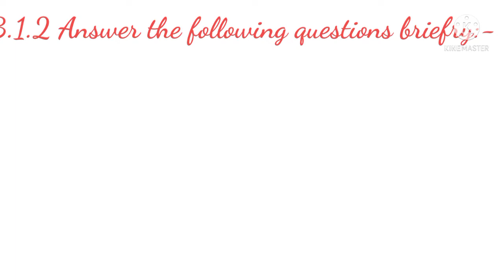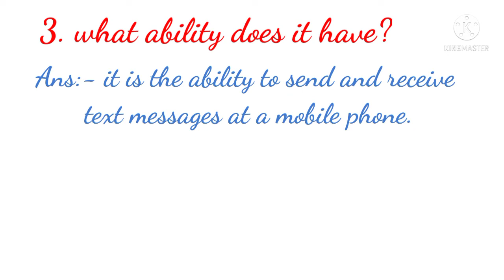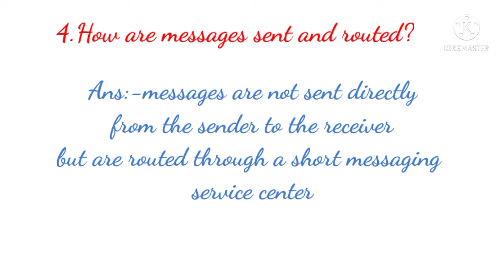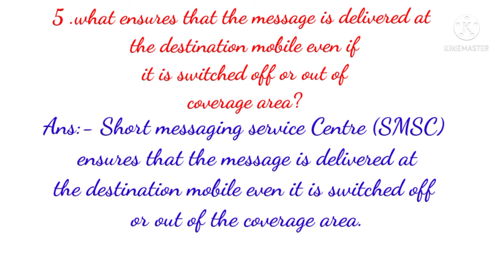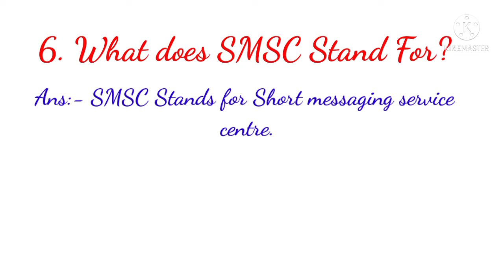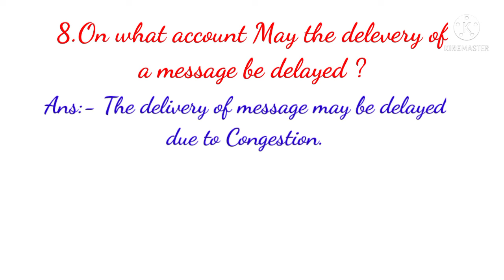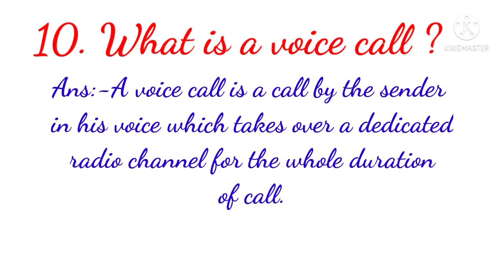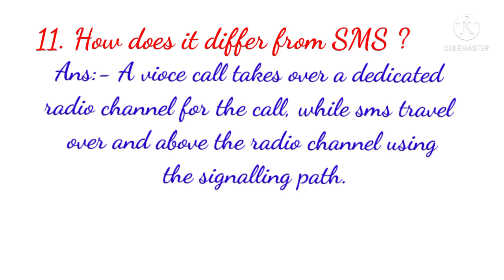a silent revolution class 9 questions and answers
In this video I have discussed the Question-Answers of
Chapter-3 of Class-9th (Bihar Board):- "A silent revolution
Link for Chapter-3 tutorial video of "A Silent Revolution":-
•A Silent Revoluti..
I want your full support and also I need your valuable
feedback regarding my videos so that I can improv
myself and provide you some better stuff.
Hello !
              Viewer ( नमस्ते)
               Good morning
I'm Mr. rjs sir
I teach all subjects .(Class 1 to 12th )
My education qualification BA (AIH honrs)
My hobbies are.
Teaching, playing cricket, chess, listening music,,,

A Silent Revolution Class 9th English Lesson-3 lll
A Silent Revolution Class 9th English Lesson-3 l Class 9th English Lesson-3 A silent  revolution।। Lesson-3 Class 9th A silent revolution ll
(1)a silent revolution class 9 questions and answers
(2)class 9 chapter 3 english question answer
(3)class 9 english chapter 3 question answer short
(4)english class 9 chapter 3 question answer
(5)panorama english book class 9 chapter 3 question answer

(1) class 10th history chapter 1 question answer in hindi
(2) class 9th history chapter 1 question answer in hindi
(3) class 10th geography chapter 1 question answer in hindi
(4) class 9th geography chapter 1 question answer
(5) class_10th_history_chapter_5question_answer
a silent revolution question answer
class 9 english chapter 3 a silent revolution question answer
ncert class 9th english chapter 3 question answer